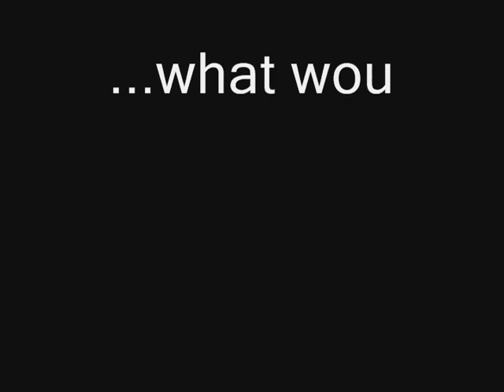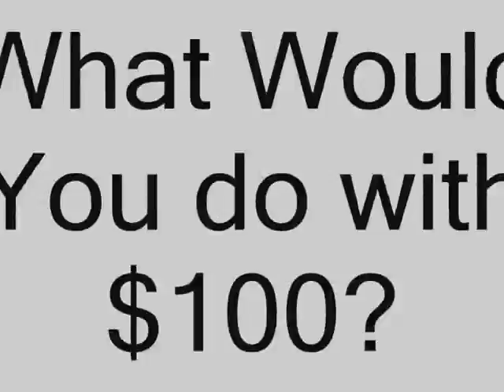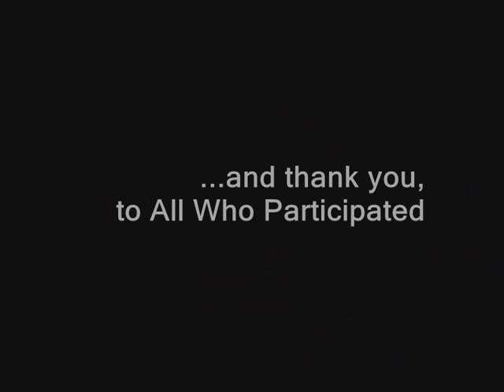Jr Olympic Challenge 2009 100 dollar question